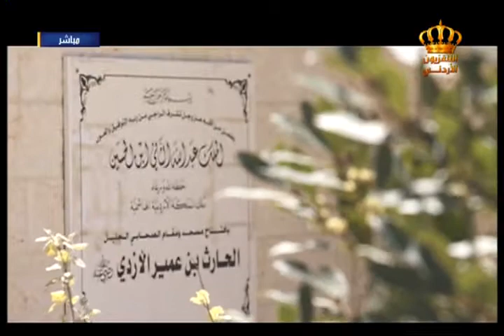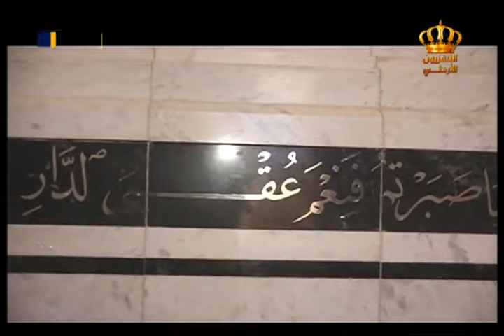يوم جديد - تقرير عن مقام الصحابي الجليل الحارث بن عمير الأزدي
تقرير لزميل رعد الرقاد عن مقام الصحابي الجليل الحارث بن عمير الأزدي

برنامج يوم جديد على شاشة التلفزيون الأردني

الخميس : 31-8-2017